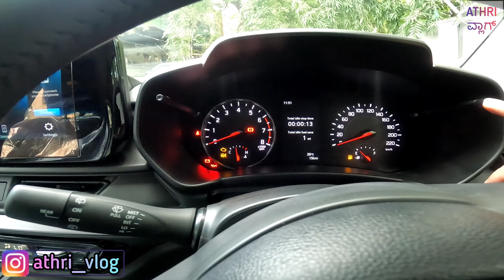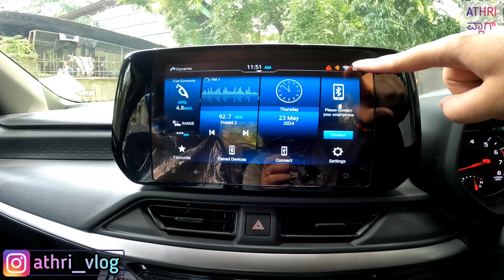ಈ ಕಾರಣಕ್ಕೆ Z-Series Engine Introduced🤯| Maruti Suzuki Swift 2024 Review in kannada| ZXI+ Review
Title:- ಈ ಕಾರಣಕ್ಕೆ Z-Series Engine Introduced🤯| Maruti Suzuki Swift 2024 Review in kannada| ZXI+ Review